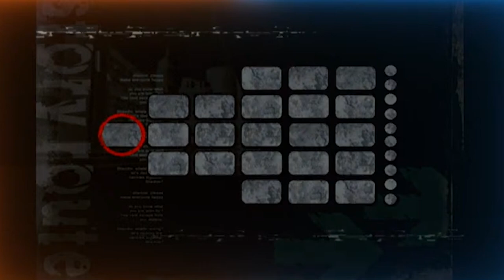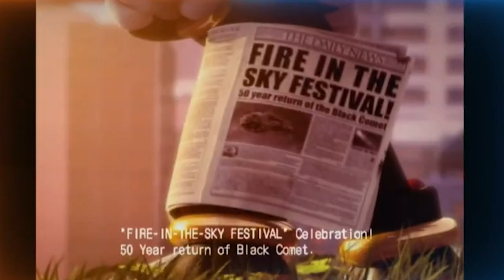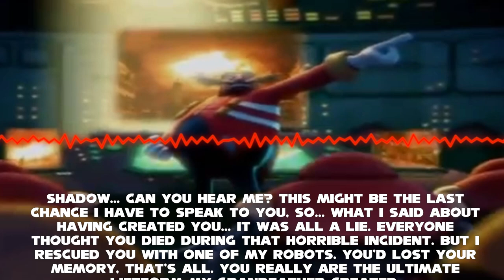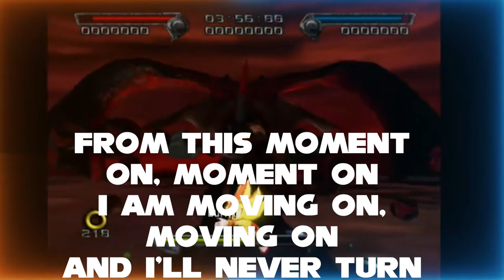Shadow Legacy: Shadow The hedgehog's one and only underrated classic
With Sonic X SHadow Generations and Sonic Movie 3 on the way, I wanted to revisit Shadow's History throughout each of his games, both focusing on his Gameplay and Story. This Next part covers Shadow's very own beloved game back in 2005.  I spent so much time on this game growing up and wanted to cover as much as possible. Will upload it tomorrow. Hope you all enjoy 🖤🖤🖤

Please Note: Each Part  of the legacy will only focus primarily on Shadow's Gameplay/Story

Chapters:
1:15 Gameplay
3:19 Level Design/ Progression
5:22 True Path
5:41 Story
6:12 Gun Commander
7:22 Black Doom
8:07 Sonic
9:12 ALL HAIL SHADOW
9:37 Sonic and Diablon
10:20 Eggman
13:00 Final Story
16:40 Ending